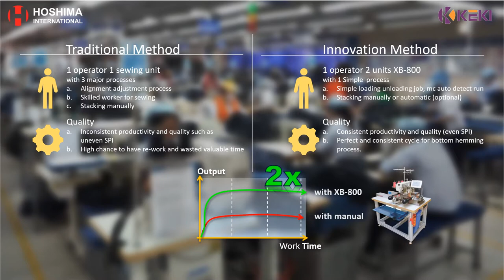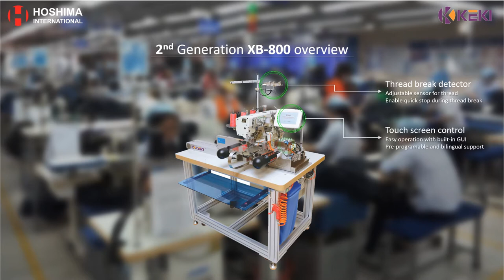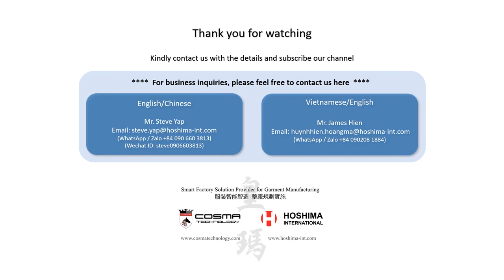KEKI (AVAYA) XB-800 Automatic Flat Bottom Hemming | Hoshima International | Hoang Ma Co., Ltd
Hoshima International | Hoang Ma Co., Ltd introduce the KEKI (AVAYA) XB-800 Automatic Tubular Bottom-hemming Integrated Sewing Machines
Yamato Sewing head: VGS3721SD-156S1-8F-C/UT-A44C
Pegasus Sewing head: W3662P-35B-356BT-FT9C/UT3R

English/Chinese/Malay: Mr.Steve Yap
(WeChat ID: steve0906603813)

If you are interested in smart factory and automation, please visit our websites below
You may also visit our FB page and website for reference.

@@@ 🎧🎧 music source from 🎧🎧@@@ LiQWYD - Vibes @@@